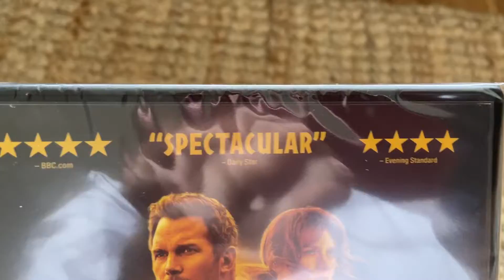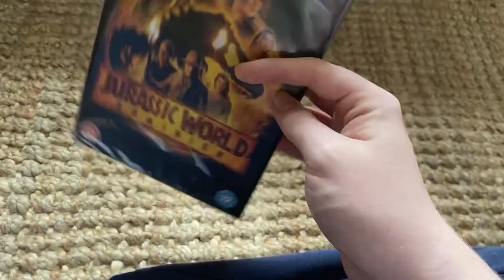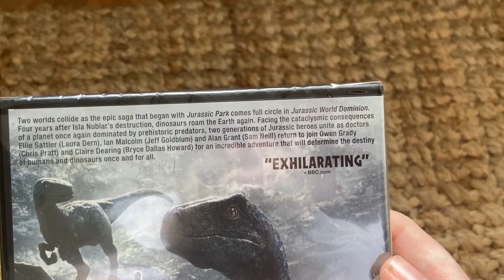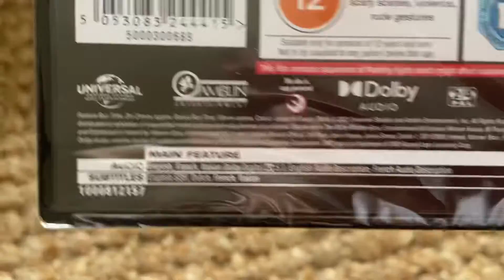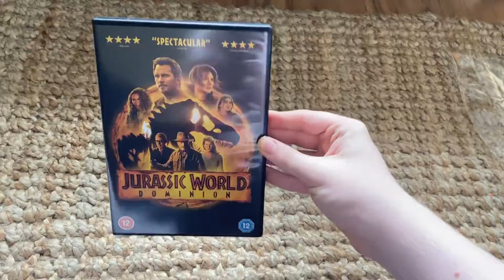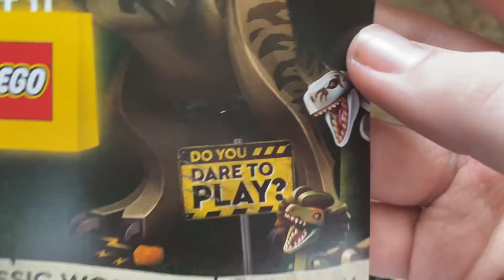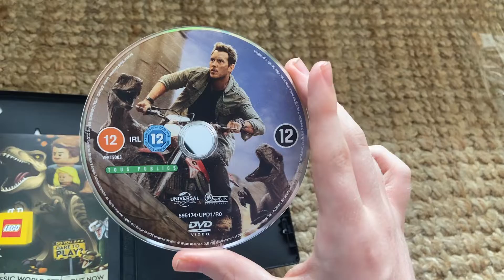DVD Update For 3/10/22